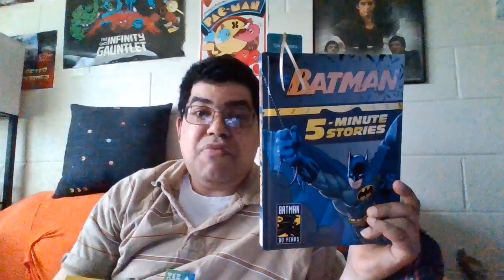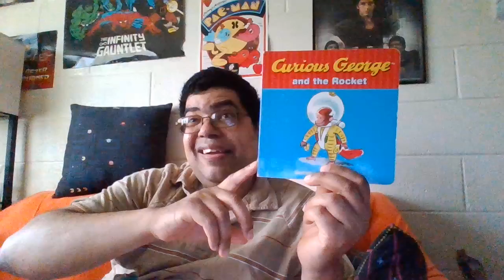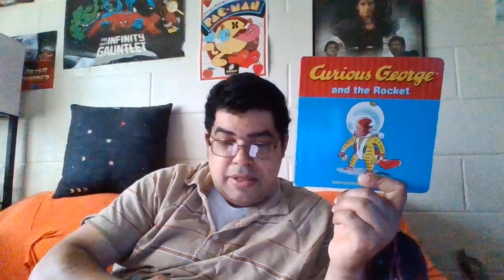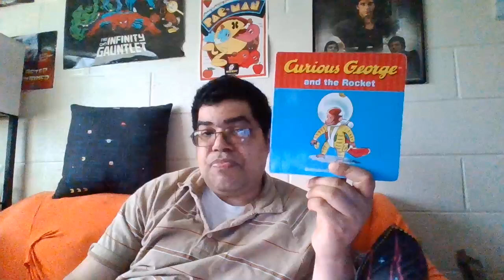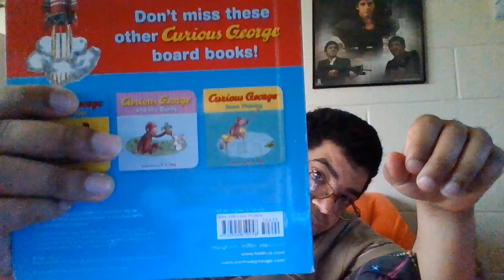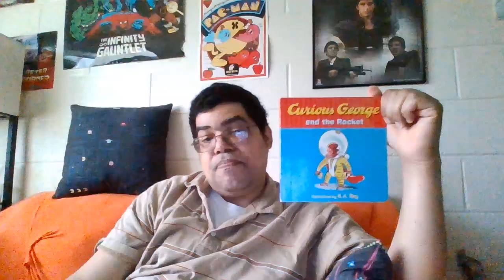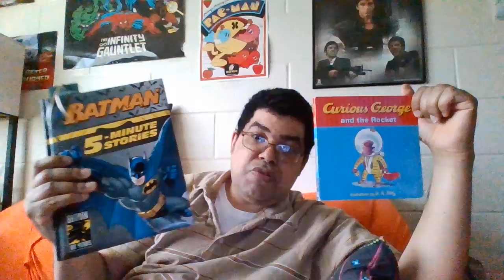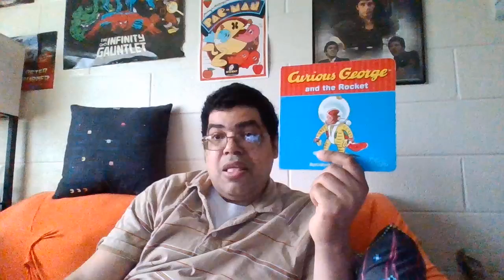batman and the dc superheroes doing really terrible